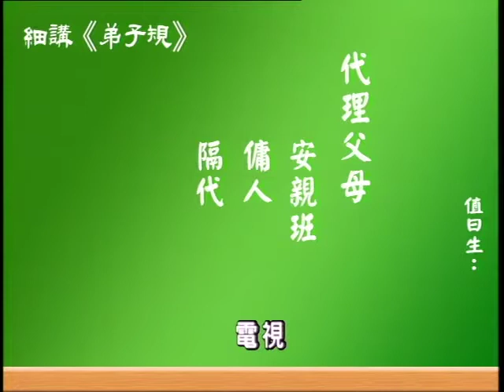020「夫婦有別」，夫婦是道，有別是德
2005年幸福人生講座-細講《弟子規》
蔡禮旭老師主講　　（第四集）
當我們已經選對了對象，接下來要經營，要取得共識。家庭裡面第一件大事，是要把孩子教育好，所謂「至要莫如教子」。我們來思考一下，假如夫妻社會地位都很好，也很有財富，但是孩子每天在外遊手好閒，他的後半輩子會不會好？不可能。不只是家庭要把孩子教好，我們幾千年來的帝王，他也認知到把下一代教好很重要，所以他們登基第一件最重要的事是什麼？立太子。他也希望他的朝代可以長治久安，而太子正則天下才會正，所以他們都是找來全國最好的老師來教導他的孩子。當夫妻之間有取得這樣的共識，就很好配合。
　　五倫關係當中，夫妻倫叫「夫婦有別」，夫婦是道，有別是德。別在哪裡？別在責任不同。古時候是男主外，女主內，因為家庭有兩大主軸，第一個是物質生活，第二個是精神生活。男主外，把經濟問題、生活問題解決；女主內，把精神生活、把孩子教育好。現在很多都是夫妻一起出去工作，教育孩子留給誰？保姆、老師、外勞，好多！所以現在有個新的名詞，叫做「代理父母」。剛剛說的，老師，很多下完課都把孩子送到安親班去了。還有請過什麼代理父母？還有隔代教養也很多。還有一個代理父母也是很多家長都會聘請他的：電視，現在還有電腦。

　　我們來看一下交給安親班，我曾經深入去思考一個問題，也去觀察。全班前十名的孩子，差不多一半有補習，一半沒有補習。這一半有補習的孩子，我開始觀察到，他們上課比較不專心。因為假如今天上的課是他已經在補習班裡面學過的，他會怎麼想？他還會拍拍旁邊的同學說：那個我學過，那個我已經學過了。他上課專不專注？那不得了！求學問最重要的就是要專心、專注，當他開始對求學輕慢，敗相已露。所以已經上過的課，他不專心。剛好今天上的課他還沒學過，他會想補習班老師還會教。

　　這樣的同學，我還發覺到，他們在考試前夕都會抱著幾張紙在那裡猛讀。哪幾張紙？補習班老師幫他們整理的重點總整理，他讀書誰幫他讀？都是這些老師。所以我看他們很認真背，然後考完試馬上說：解脫了！我在想，兩三天就把這些知識都忘得一乾二淨。其他前十名沒有補習的，他也沒有這些總整理，他們都是兩個兩個同學在那裡，「來，我整理了一些重點，我問你，看你會不會？你也問我，看我會不會？」都老老實實自己畫重點，當他在畫重點的過程，他已經一點一滴在積累他做學問的能力了。所以，很多的人有個迷思，覺得只要花錢就會有效果；花了錢也沒有謹慎去看看，孩子是不是真的學到東西。這第一個，安親班的效果，我們要思考。

　　第二個，佣人。很多的佣人連普通話講不清楚，所以下一代的言語、語文能力一直在下降。諸位朋友，語文科的能力是所有學科的基礎，語文學不好，學其他學科都會很吃力。不只在語文當中有問題，佣人在照顧孩子的時候用什麼態度？是不是父母？不是，是把他當老闆、當皇帝伺候。很多佣人帶出來的孩子，要出門，往小椅子一坐，雙腳一攤，幫他穿襪、穿鞋子，所以生活能力很低。這樣的孩子，假如你生意一失敗，他可能會餓死。富貴不可長保，你要考慮到當家裡沒有那麼富裕的時候，孩子有沒有獨立生活的能力？要高瞻遠矚。也有報導提到，這些在家裡都是佣人伺候的孩子，到學校去，老師給他安排掃地工作，他跟老師談判，他說老師，我給你錢，你幫我做。他的價值觀裡面就是什麼？錢都可以幫忙打發掉。所以這個現象，佣人沒有辦法用父母的態度教養你的孩子。

　　再來第三個，隔代教養。很多長者當父母的時候還滿有理智的，當了爺爺奶奶，這個孫子怎麼這麼可愛，他寵得不得了。我的母親，她在教育我們的時候多有原則！很有原則。我還記得有一次我在對我母親有個要求，不合理的要求，然後我媽媽就拿著一本書，不理我。然後我就躺在地上開始打滾，就一定要讓她達到我要的目的，結果我媽媽統統不看我，繼續看她的書。後來我覺得打滾很累，也知道用情緒不能達到我的目的，我媽媽不接受威脅，我就乖乖自己爬起來走了，你看我記憶都很深刻。所以，教育孩子一定要有很正確的原則，不能讓孩子予取予求，會把他寵壞。你看我媽媽教我的時候這麼好，結果帶孫子就開始寵，常常都跟我說：你對外甥不要這麼兇。然後我也不說話，後來過了半年左右，她就跟我說：你兇是對的。因為這個外孫已經爬到她的頭上去了。所以隔代教養效果都不好，會寵，孩子還是自己帶比較保險。

　　再來，電視跟電腦，那就更不用說了，學的都是貪、瞋、痴、慢的這些景象。我們看到很多的孩子言語都非常的桀驁不馴，言語都非常的粗魯，這個有時候不見得是跟父母學，都是跟電視跟電腦。而看電視、電腦它有一種催眠的效果，有沒有發覺看電視的人，好像就與世隔絕，旁邊的人怎麼叫都沒有用。為什麼？因為電視它的整個輻射線、磁波會讓你的腦子就像已經隔離在一個屋子裡面，隔離九十六個小時的大腦狀態一樣。所以電視看愈多愈不會思考。你看為什麼很多很貴的商品都喜歡打電視廣告，都花大筆大筆的鈔票下去？因為人在看電視的時候沒有理智，看那個SKⅡ擦下去，馬上就晶瑩剔透，望眼欲醉，就去買了。所以電視對孩子的大腦有深遠的影響，這個已經都有科學證明。我們大方廣網站上有一篇文章叫「電視帶大的兒童」，大家可以去看看；科學已經研究出來，電視對孩子有很不好的影響。

　　好，所以我們了解到，孩子的教育還是要靠自己，才能夠掌握的好，因為孩子的成長是不可能重來一次。現在叫你孩子自己帶，你做得到嗎？馬上說：蔡老師，人在江湖，身不由己，你講的我都很認同。我們來思考第一個問題，就是經濟問題。一般的人都會覺得，兩個人不一起賺會餓死，你看我們都很多預設立場。諸位朋友，在我爺爺那一代，夫妻兩個只有先生出去賺錢，而且還生了五、六個，七、八個，他們有餓死嗎？沒有。現在我們才養一個，還兩個人賺，又怕餓死，問題在哪？問題在沒有掌握治家很核心的態度：勤儉。「儉為治家根」，只要勤儉，不要亂揮霍，其實一個人賺的錢，家裡來用就足夠。而且一個人賺錢，家裡用的很勤儉，從小就扎孩子什麼態度？非常勤儉的態度，你已經讓孩子立於不敗，不會成為物質的奴隸。